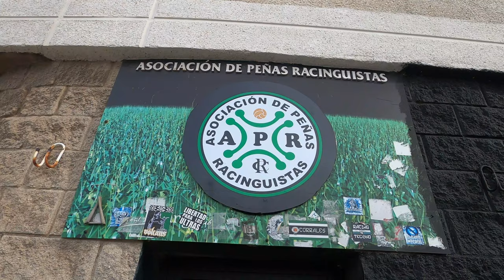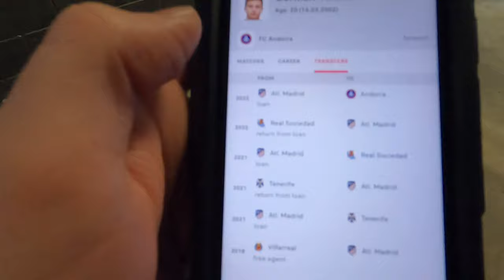Racing Santander vs FC Andorra - First Football Vlog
A life-long fan of Spanish football, el Sardinero turned out to be a perfect place to see my first game. A proper rugged stadium filled with passion, tension and support for the fallen La Liga stalwarts. I'd recommend a visit to all fans of the sport.

In this video is the match itself, along with my round-up at the end. An introduction and background of Racing Club de Santander, can be found on my channel.

Also, no proceeds or benefit is made out of the above video. The video features some minimal game highlights and recordings of the fan atmosphere to encourage tourism and interest in the featured clubs, league and potential TV packages from foreign viewers. I have seen some people be accussed of trying to make gains and exploit TV rights.
I reiterate, this is not my intention.